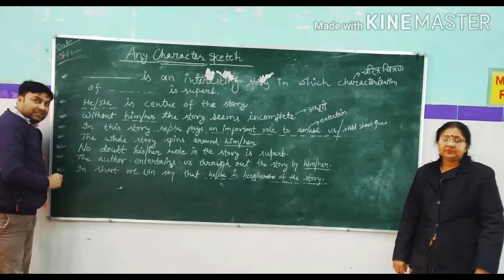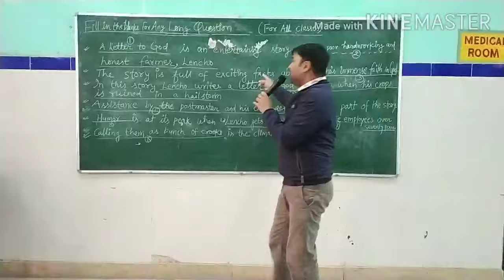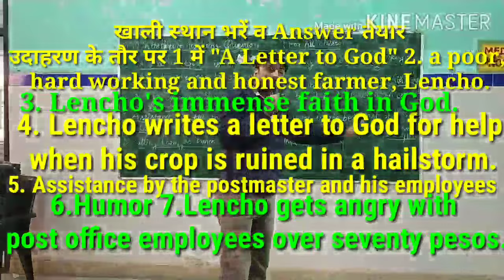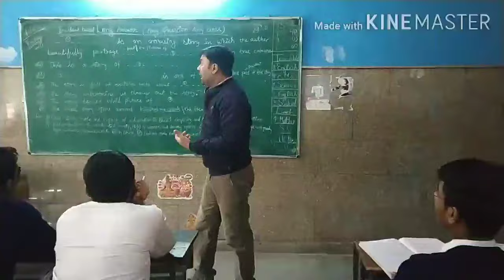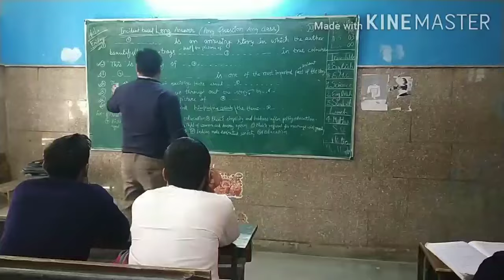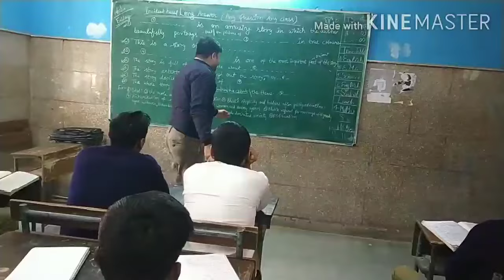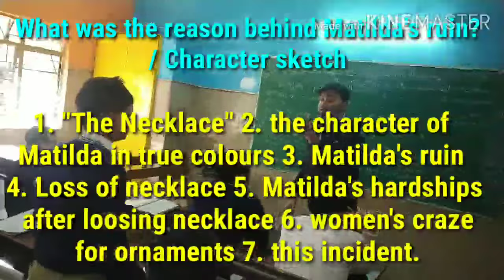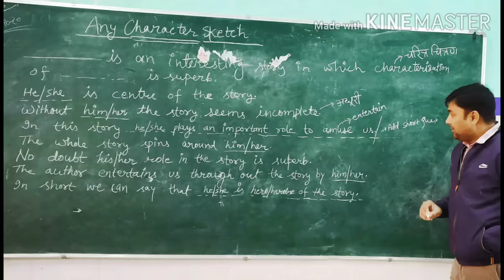How to Write Long Answer (Any Class, Any Question)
Just fill the gaps, your answer would be ready. Pause & note down. Most expected also discussed here. Comment any time to get assistance.
इससे आसान तरीका जो Basics न जानता हो उसे भी समझ आ जाए। (Both हिंदी+English मीडियम) सभी बच्चों के लिए उपयोगी। रटने की जरूरत ही नही बस Copy Pen के साथ ध्यान से Video देखें व अपने doubts comment Box में लिखें।

Light reflection n refraction

Pythagoras Theorem

Thales Theorem